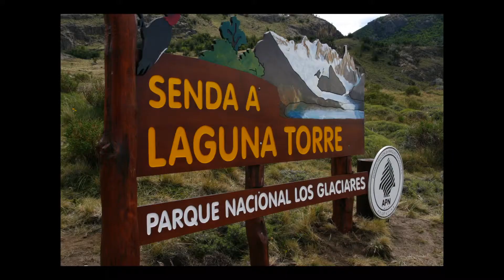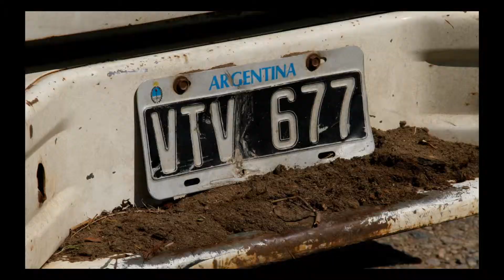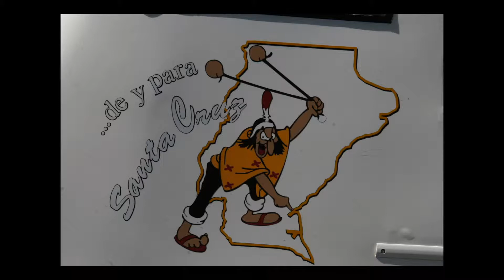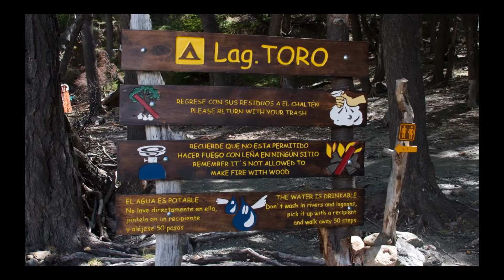Patagonia 10-12-2009.mp4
Thanks to my friends Tomek, Krzysiek and Jacek for having great time together :)